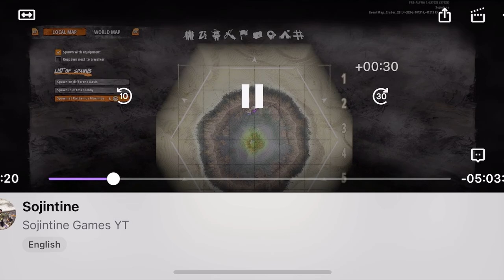Grab what you can ~ The fight for iron (2/2) ~ Last Oasis PvP